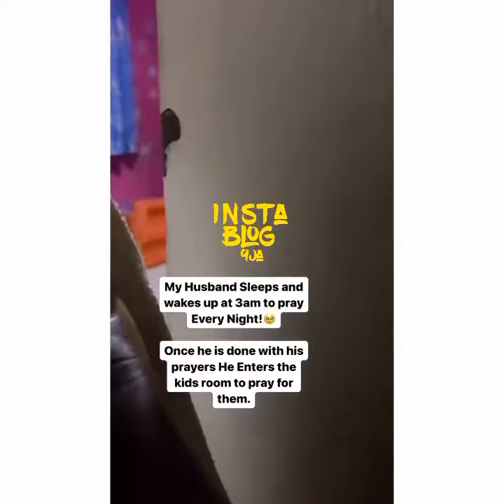My hubby does this daily